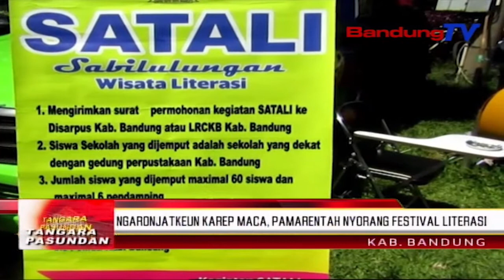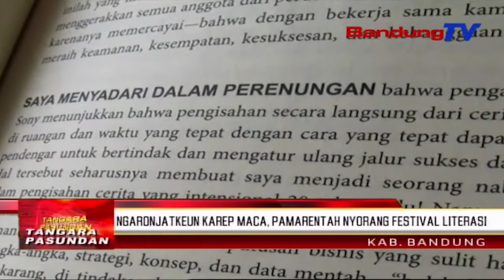Ngaronjatkeun Karep Maca, Pamarentah Nyorang Festival Literasi | TP | BANDUNGTV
TP | BANDUNGTV | ELBY NOPITRI | Minangka Tarekah Pikeun Ngaronjatkeun Karep Masarakat Maca Buku, Pamarentah Kabupaten Bandung Bakal Ngokolakeun Festival Literasi Di Gedong Budaya Sabilulungan, Kecamatan Soreang, Kabupaten. Rarancanna, Eta Festival Teh, Bakal Dipaju Ti Mimiti Tanggal Dua Puluh Genep November Tepi Hiji Desember Nu Bakal Datang.